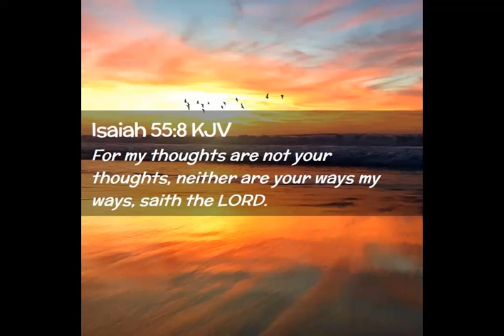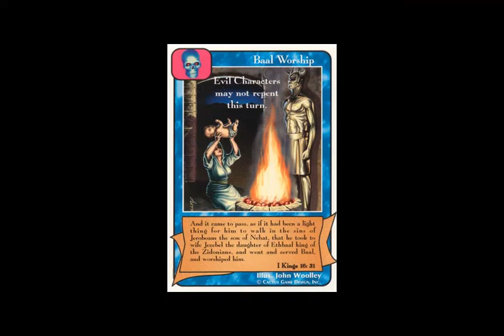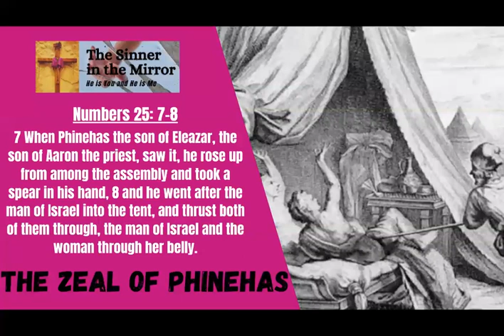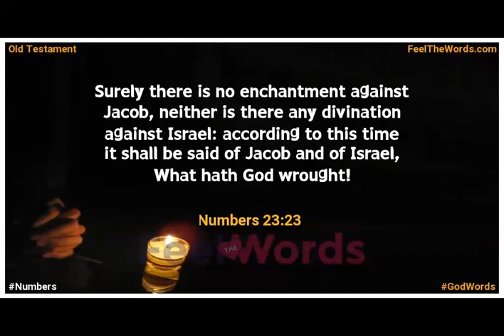16 AUG GOD WAYS VICTORY